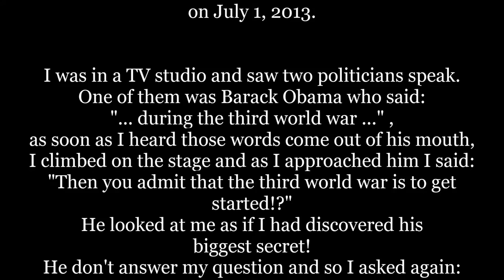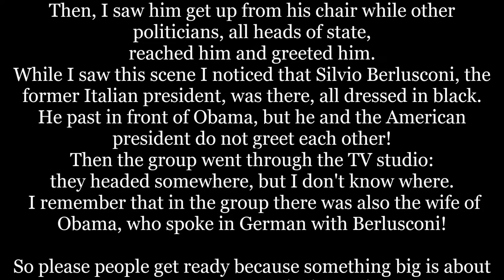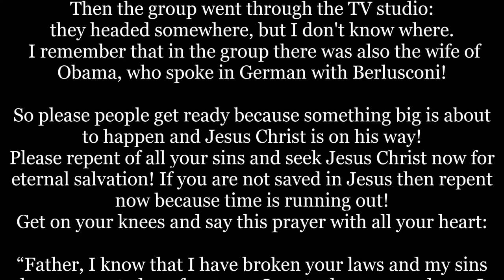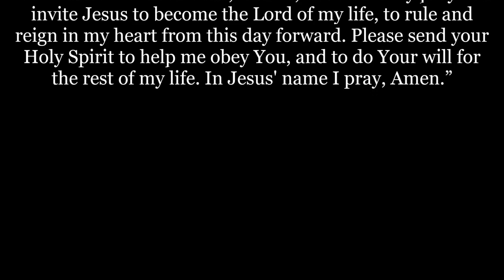Prophetic Vision From TChrist WW3.